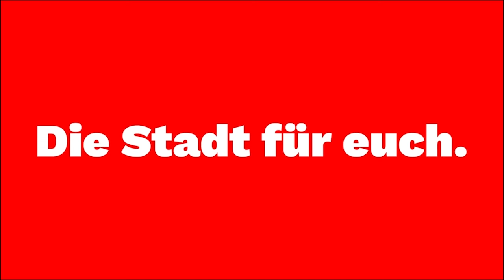Ferat Koçak: "Die Geschichte wiederholt sich jetzt. Nie wieder ist jetzt!"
"Sehr geehrte Frau Präsidentin,
die Correctiv-Enthüllung ist kein Einzelfall!
Am 31. Januar jährt sich der rechte Brandanschlag auf mich und meine Familie. Ein Brandanschlag, bei dem wir hätten sterben können und laut Feuerwehr einfach Glück hatten. Ein Brandanschlag, bei dem laut General-Staatsanwaltschaft AfD und gewaltbereite Nazis eine zentrale Rolle gespielt haben. Einer der mutmaßlichen Täter war zu diesem Zeitpunkt Vorstandsmitglied der AfD in Neukölln und sein Kamerad bei der NPD und jetzt beim Dritten Weg. Da ist es natürlich kein Zufall, dass Flyer von der Nazi-Partei der Dritte Weg und AfD gleichzeitig im Briefkasten meiner Eltern vorzufinden sind. Das ist eine klare Ansage an Betroffene: Wir sind immer noch hier und beobachten euch.

Am Beispiel Neuköllns wird auch ganz deutlich, dass die Verbindungen zwischen gewaltbereiten Nazis und der AfD bis hinein in die Behörden reichen. Der AfD-Polizist Detlef M. der geheime Informationen in einem rechten Chat geteilt hat, in dem auch die Hauptverdächtigen waren, das Treffen eines LKA-Beamten mit einem der Hauptverdächtigen Nazis in einer Neuköllner Eckkneipe, beobachtet vom Verfassungsschutz oder ein Staatsanwalt, der aufgrund von Befangenheit abgezogen wurde, weil er dem Angeklagten gesagt haben soll, er brauche sich keine Sorgen machen, er sei auf seiner Seite, sind nur einige Beispiele von Verstrickungen zwischen AfD, gewaltbereiten Nazis und Behörden.

Wen wundert dann noch meine extrem kritische Haltung gegenüber diesen Behörden, die wussten, dass ich monatelang von Nazis ausgespäht und verfolgt wurde, aber mich und meine Familie nicht gewarnt und nicht geschützt haben. Wir hätten sterben können, weil die Behörden versagt haben!

Entsprechend den Erfahrungen beim NSU- und dem Hanau-Untersuchungsausschuss halten sich die Erwartungen beim PUA Neukölln in Grenzen, vor allem, weil entscheidende Akten aufgrund der Fortsetzung des Gerichtsprozesses zum Anschlag auf mich und meine Familie nicht freigegeben werden. Weil in den Akten die Verstrickungen zwischen AfD, gewaltbereiten Nazis und Behörden erneut deutlich werden? Wir, die Betroffenen von rechter Gewalt, fragen uns daher: Wie tief reicht der Arm der AfD hinein in die Behörden? Die Gefahr für unsere Demokratie sitzt nämlich nicht nur in den Parlamenten, und das macht die Situation besonders gefährlich.

Besonders beängstigend, dass der Nährboden, auf dem diese menschenfeindlichen Positionen gesellschaftsfähig werden, in der Mitte gedeiht. Ich erinnere an den SPD-Kanzler, der sich auf dem Titel des Spiegels mit dem Slogan “Wir müssen endlich im großen Stil abschieben” zitieren lässt. Ich erinnere an Pascha-Merz, der Lügen über die Zahnarzt-Besuche von Geflüchteten erzählt. Ich denke aber auch an den FDP-Finanzminister, dem nichts Besseres einfällt, als bei den Bauernprotesten gegen Bürger:innengeld-Empfänger:innen und Geflüchtete zu hetzen und ich denke an Ricarda Lang von den Grünen, die ein schnelleres Rückführungsabkommen fordert.

Wir, die Menschen, die von den Deportationsplänen der AfD, CDU’lern und Unternehmer:innen betroffen sind, haben Angst. Die Geschichte wiederholt sich jetzt. Nie wieder ist jetzt!